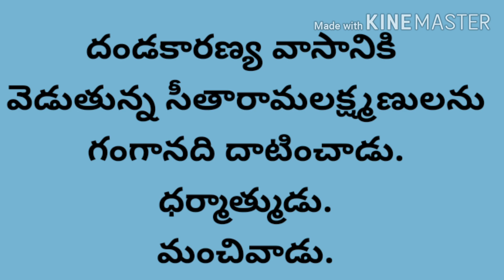పదవతరగతి ఉపవాచకపాత్ర స్వభావము "గుహుడు".